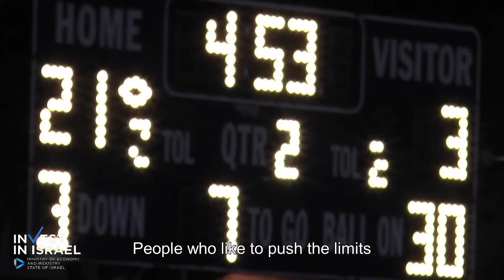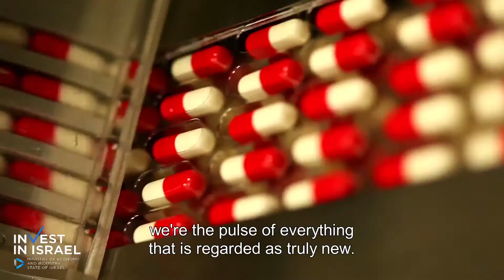Invest in Israel - Where Companies Come to SHINE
​​​​​​​​​​​​​​​​​​​​​​​​​​​​​​​​​​​​​​​​​​​​Israel is a leading site of investment far beyond what its small size and short history might suggest. With a leading economy, a striking concentration of innovative people and countless cutting edge technologies, Israel is the best place for your company to grow.​